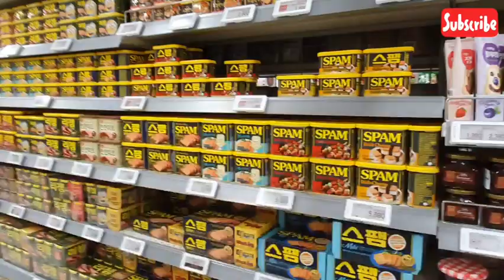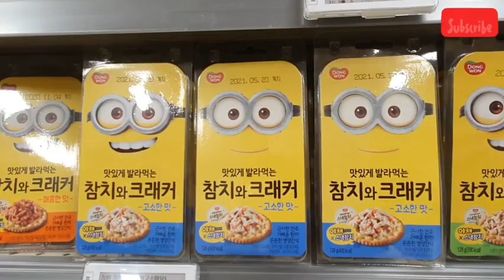E-MART SUPERMARKET IN SOUTH KOREA(이-마트)//JoanRoh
E-MARTSUPERMARKETSOUTHKOREA